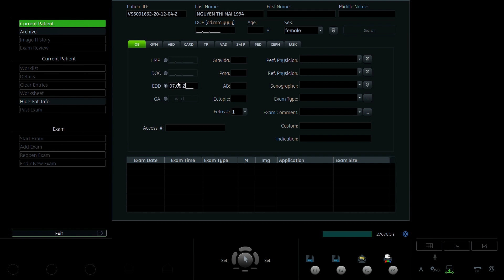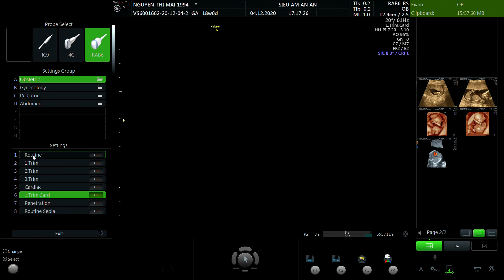NGUYỄN THỊ MAI 1994